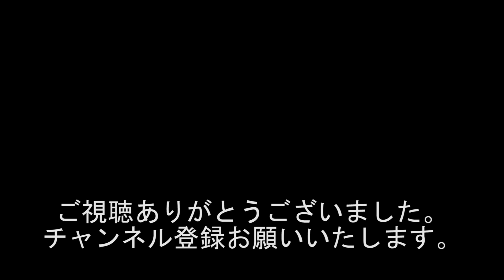『加齢は嫌!!! 引っ越ししてから絶不調!!!原因を知りたい!!!』1207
出演者
西川小のり
黒井博之
新生萌木